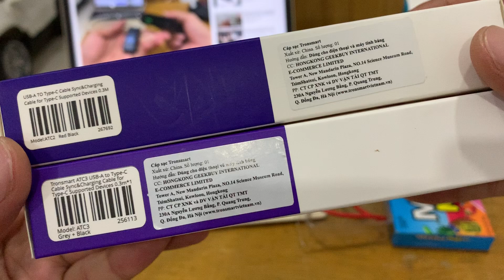Cáp bện nylon USB-A ra USB-C TRONSMART ATC dài 0.3m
🔥 Giới thiệu thương hiệu TRONSMART:
Tronsmart là một thương hiệu trong lĩnh vực công nghệ đến từ Châu Âu. Tronsmart phát triển nhanh chóng tại thị trường Mỹ, Châu Âu, Châu Phi và rất nhiều nước tại Châu Á. Các sản phẩm sạc di động, cáp và âm thanh được đón nhận tích cực trên toàn thế giới.

☼ GIỚI THIỆU: Cáp bện nylon USB-A ra USB-C TRONSMART ATC dài 0.3m

⚡Độ bền không thể tin được
Bền gấp 10 lần cáp usb-c thông thường. Chúng tôi sử dụng thử nghiệm uốn cong sợi cáp 10.000 lần nhưng chất lượng không thay đổi.

⚡Sức mạnh: Gia cố sợi Kevlar
Lấy vật liệu Kevlar sản xuất áo giáp chống đạn ra làm cáp. Cáp bện nylon USB-A ra USB-C TRONSMART ATC dài 0.3m mạnh mẽ hơn rất nhiều cáp thông thường.

⚡Đồng Bộ Dữ Liệu Cực Nhanh
- Hỗ trợ sạc nhanh Output dòng 3A
- Truyền tải dữ liệu đến và đi từ tất cả các thiết bị USB-C của bạn ở tốc độ lên đến 480Mbps. Một bộ phim HD trong chưa đầy 1 phút.

⚡Sạc nhanh hơn
Dây càng dày, tốc độ sạc càng nhanh. Đường kính chuẩn công nghiệp là 24AWG, trong khi cáp Tronsmart 19AWG, lớn hơn 20%.

⛔ Bảo hành chính hãng 12 tháng (01 đổi 01) tại 03 Trung tâm bảo hành sau:
1. Hà Nội: 230A Nguyễn Lương Bằng, Q.Đống Đa
2. TPHCM: 72/15A Phan Đăng Lưu, P.5, Q.Phú Nhuận
3. Đà Nẵng: 133 Hàm Nghi, Q.Thanh Khê
- Sản phẩm sẽ được MỞ HỘP để dán tem bảo hành của nhà cung cấp.
- Vui lòng giử lại VỎ HỘP của sản phẩm.